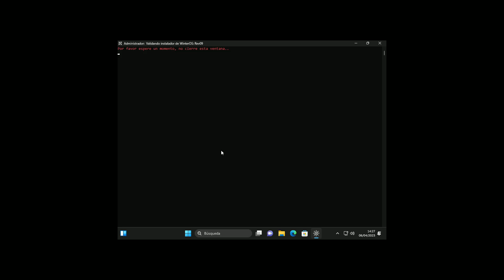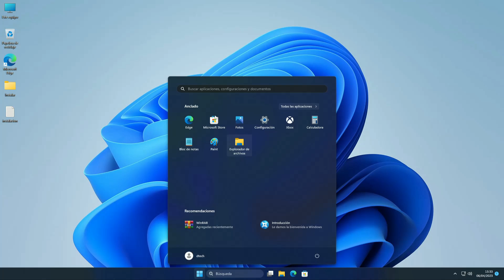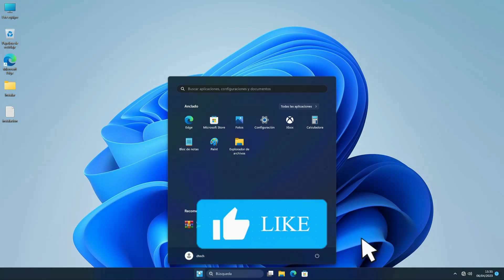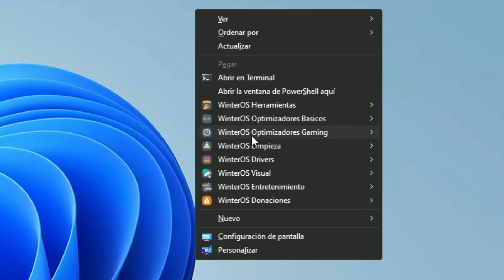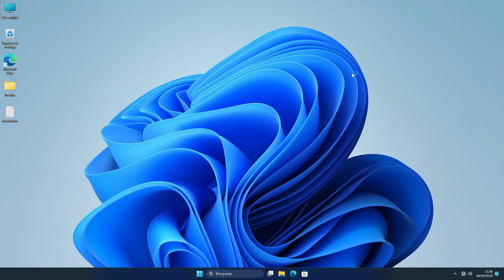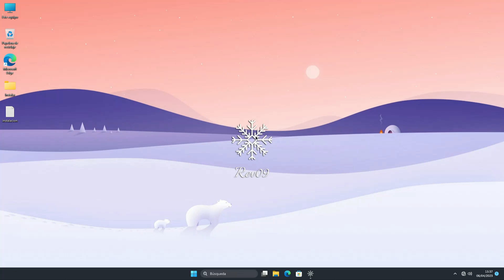Como Descargar e Instalar WINTEROS Windows 11 - WINTEROS Rev 09 REVIEW usb windows I D-TECH USB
Te presento a WinterOS Rev09 un Sistema Operativo Modificado realizado por Mauro Cerqueiro y optimizado para Gaming con un increible rendimiento, estabilidad al punto de convertirse actualmente en mi sistema operativo principal, este sistema esta basado en Windows 11 Pro 22H2 para 64 bits.  Les recomiendo que lo instalen sobretodo si eres amante del gaming y te gusta un sistema fluido y estable.